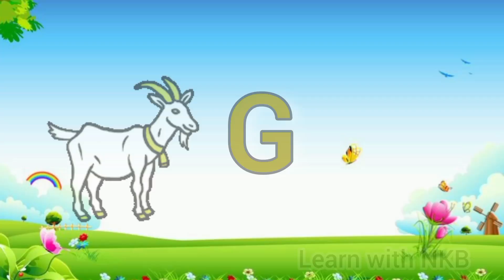10 Animals name in english and hindi/Animals name in english/जानवरों के नाम इंग्लिश में और हिंदी में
10 animals name in english and hindi
जानवरों के नाम इंग्लिश में और हिंदी में, animals name in hindi and english
ten animals name in hindi and english
animals names janwaro ke name
10 animals name in english
learn names of pets for kids
domestic or pet animal kya hote h
pet animal ke naam btaye
5 pet animal ke naam Hindi or English mein
kids learning videos, kids learning, kids learning english, kids learning channel, kids learning games